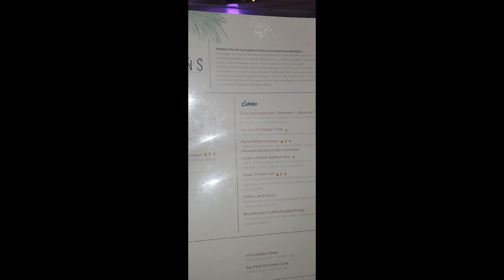SANDALS REGENCY LA TOC THE PITONS RESTAURANT PT 6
This is pics and videos from @SandalsResorts in St. Lucia Regency La Toc The Pitons Restaurant.